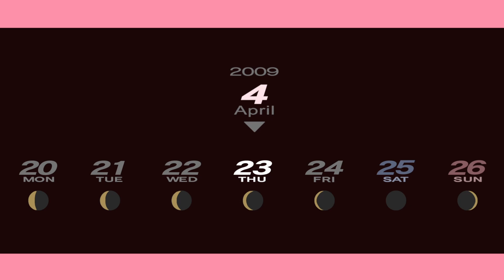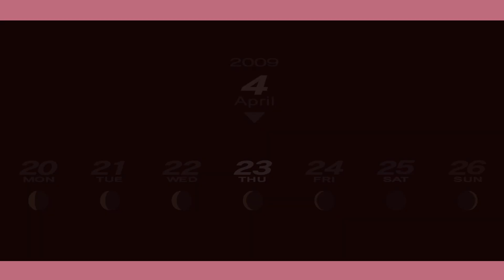Persona 3 Portable, PC, FeMC - 4 - On The Town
Be like the main character and wash your hands after using the bathroom!

There's an extra hour in the day and horrible, horrible things happen during it. Follow along as we chase after the female MC in an attempt to stop the Dark Hour.

00:00 Welcome to P3P!
00:10 Talking to Literally Everyone
04:40 Akihiko's Fans
07:02 Police Station
09:03 Talking to Everyone Else
16:40 Screen Shot: Academics
20:28 Talk to Everyone at Night
22:40 Arcade: Quiz Game
23:28 Magician Rank 1
28:00 Study at Desk